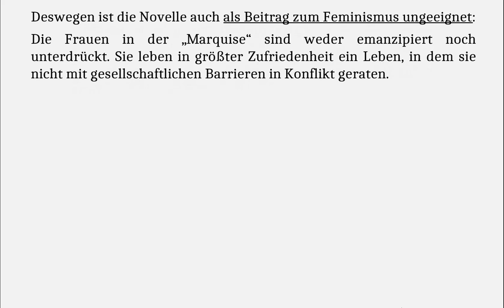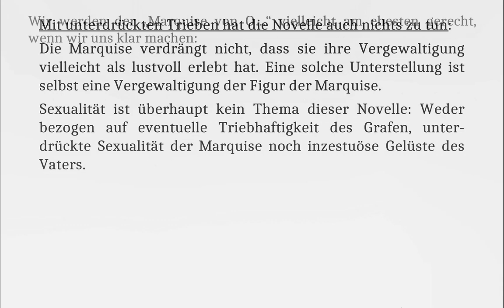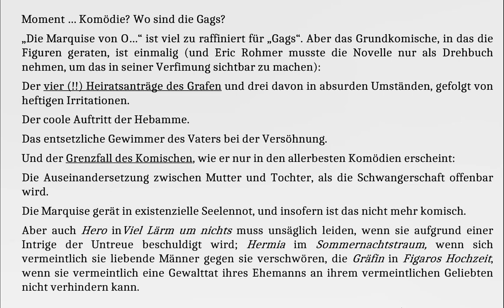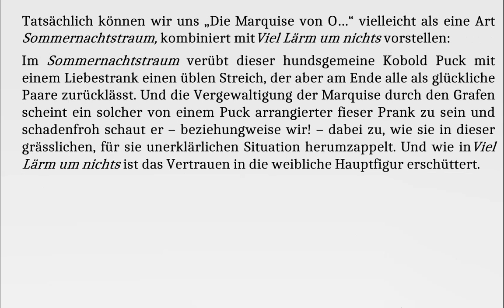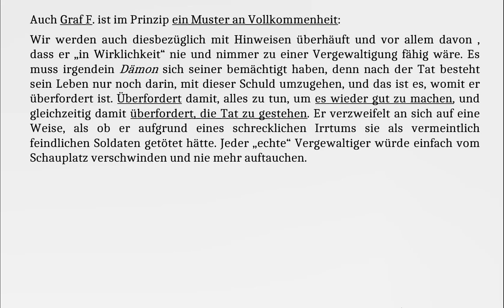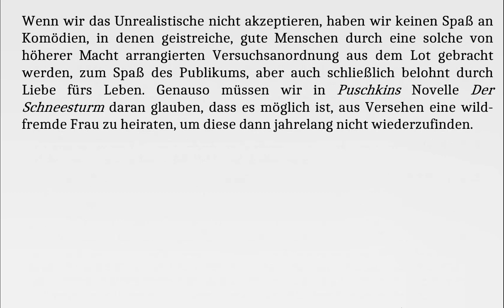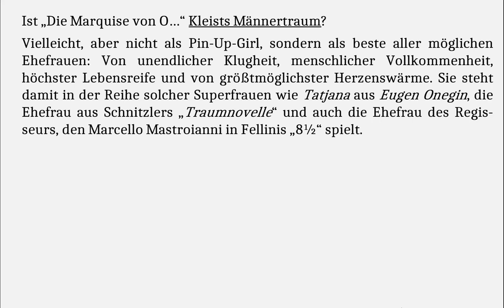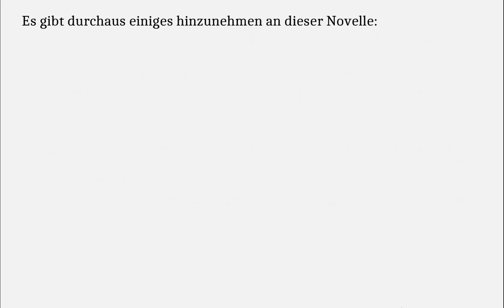Kleist: Marquise von O... Analyse - Interpretation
Was verbindet „Die Marquise von O…“ mit Shakespeares „Sommernachtstraum“ und „Viel Lärm um nichts“, Schnitzlers „Traumnovelle“, Puschkins „Eugen Onegin“ und „Der Schneesturm“, Fellinis „8½“ und Almodovars „Sprich mit Ihr“?

Was „Die Marquise von O…“ NICHT ist:
0:10 Gesellschaftskritik
0:20 Ein Beitrag zum Feminismus
1:16 Eine Studie über Sexualität
Was ist "Die Marquise von O..."?
1:40 Eine Komödie?
1:50 Die Shakespeare‘sche Komödie
2:22 Aber eine „Komödie“ ohne Gags?
3:30 Die „Marquise“: „Viel Lärm um nichts“ in einem „Sommernachtstraum“?
4:12 Komödie der Überforderung?
5:48 Ein erzählter Menschenversuch?
7:36 Eine „versehentliche“ Vergewaltigung?
8:12 Kleists Männertraum?